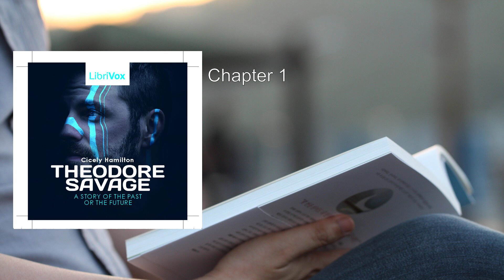Theodore Savage: A Story of the Past or the Future 🥇 By Cicely Hamilton FULL Audiobook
"Theodore Savage: A Story of the Past or the Future" by Cicely Hamilton is a thought-provoking work that straddles the boundary between science fiction and social commentary. Let me delve into the details:

1. Overview:
   - The novel is set in a dystopian future where humanity faces the consequences of its own actions. It explores themes of regression, morality, and the end of civilization.
   - The protagonist, Theodore Savage, grapples with the harsh realities of a world on the brink of collapse. As society crumbles, he confronts ethical dilemmas and questions the choices that led humanity to this point.

2. Plot Summary:
   - Theodore Savage, a scientist, lives in a world where technological progress has reversed. Civilization has regressed, and the remnants of advanced societies struggle to survive.
   - The story unfolds against the backdrop of a post-apocalyptic London. The city is a shadow of its former self, plagued by scarcity, decay, and despair.
   - Theodore's wife, Helen, is terminally ill. Desperate to save her, he embarks on a perilous journey to find a cure. Along the way, he encounters other survivors, each with their own struggles.
   - As Theodore navigates this bleak landscape, he grapples with the moral implications of his actions. He faces choices that challenge his humanity and force him to question what it means to survive in a world teetering on the edge of oblivion.

3. Themes:
   - Regression: The novel explores the idea of societal regression. How did humanity fall from its technological heights to this desolate state? What lessons can be learned from this downfall?
   - Survival: Theodore's quest for a cure for Helen becomes a metaphor for survival. What sacrifices are justifiable in desperate times? How far will one go to save a loved one?
   - Morality: The crumbling world forces characters to confront their moral compass. Acts of kindness and cruelty coexist, and the line between right and wrong blurs.
   - Apocalypse: The impending apocalypse looms large. Hamilton paints a vivid picture of a world unraveling, where hope flickers dimly.

4. Writing Style:
   - Hamilton's prose is both evocative and chilling. She captures the desolation of the setting and the emotional turmoil of the characters.
   - Her descriptions of the decaying city, the struggle for survival, and the fading memories of a once-advanced civilization evoke a sense of loss and melancholy.

5. Relevance Today:
   - Written in the early 20th century, the novel remains relevant. As we grapple with environmental crises, technological advancements, and ethical dilemmas, Theodore Savage's world feels uncomfortably close.
   - The book serves as a cautionary tale, urging us to consider the consequences of our actions and the fragility of progress.

In summary, "Theodore Savage: A Story of the Past or the Future" is a haunting exploration of humanity's capacity for both destruction and resilience. Hamilton's vision of a fallen world invites readers to reflect on our own choices and the path we tread. The novel's timeless themes resonate across generations, reminding us that the future is shaped by the decisions we make today  .
More: Theodore Savage, Story, Past
Future, Dystopian, Science Fiction
Civilization, Survivors, Non-nuclear Armageddon
Primitive Existence, Governments Collapse, Starvation
London, Cicely Hamilton, Audiobook

00:00:00 Chapter 1
00:18:24 Chapter 2
00:34:54 Chapter 3
00:56:53 Chapter 4
01:06:18 Chapter 5
01:36:32 Chapter 6
02:00:55 Chapter 7
02:19:39 Chapter 8
02:34:53 Chapter 9
02:45:59 Chapter 10
03:02:09 Chapter 11
03:17:32 Chapter 12
03:29:14 Chapter 13
03:52:53 Chapter 14
04:05:26 Chapter 15
04:17:50 Chapter 16
04:35:02 Chapter 17
04:44:07 Chapter 18
05:07:20 Chapter 19
05:16:07 Chapter 20
05:32:20 Chapter 21
05:50:47 Chapter 22
06:10:26 Chapter 23